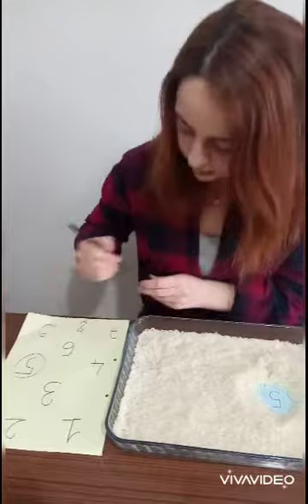06.04.2020-Super Heroes/Sayı Bulma Oyunu